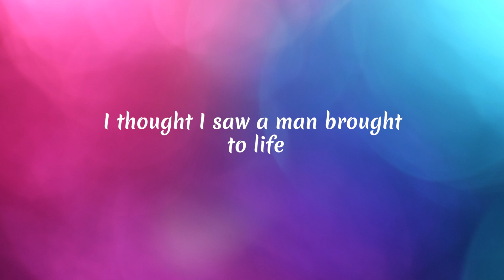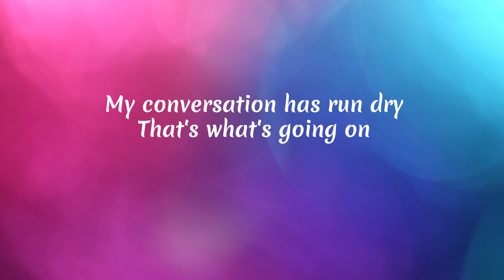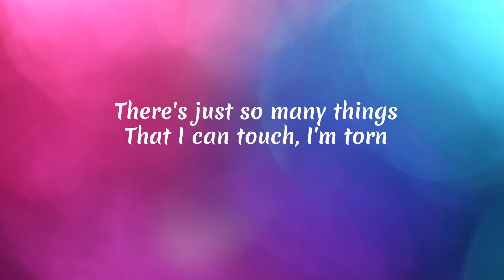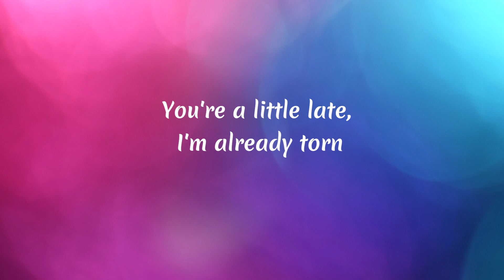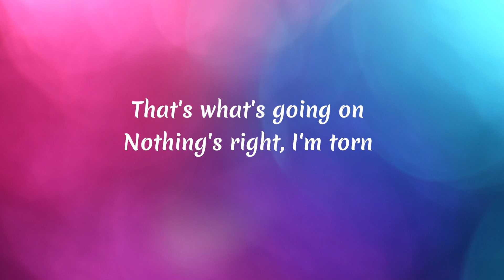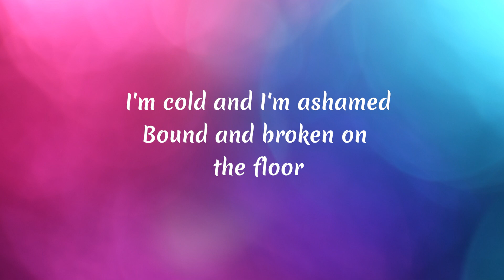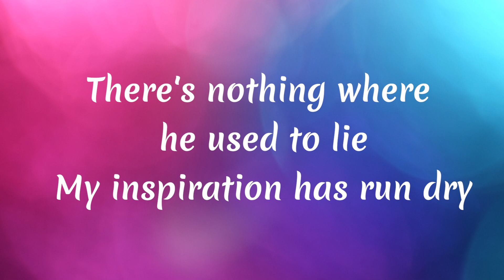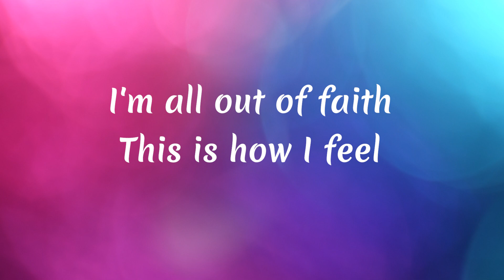Natalie Imbruglia - Torn (Lyrics)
🎤 Lyrics: Natalie Imbruglia - Torn

[Verse 1]
I thought I saw a man brought to life
He was warm, he came around like he was dignified
He showed me what it was to cry
Well, you couldn't be that man I adored
You don't seem to know, or seem to care what your heart is for
But I don't know him anymore

[Pre-Chorus]
There's nothing where he used to lie
My conversation has run dry
That's what's going on
Nothing's fine, I'm torn
[Chorus]
I'm all out of faith
This is how I feel
I'm cold and I am shamed
Lying naked on the floor
Illusion never changed
Into something real
I'm wide awake and I can see
The perfect sky is torn
You're a little late
I'm already torn

[Verse 2]
So I guess the fortune teller's right
Should've seen just what was there
And not some holy light
But you crawled beneath my veins, and now

[Pre-Chorus]
I don't care, I had no luck
I don't miss it all that much
There's just so many things
That I can touch, I'm torn

[Chorus]
Illusion never changed
Into something real
You're a little late, I'm already torn
Torn
(Ooh, ooh-ooh, ooh)
[Bridge]
My inspiration has run dry
Nothing's right, I'm torn

[Chorus]
Illusion never changed
Into something real

[Outro]
I'm cold and I'm ashamed
Bound and broken on the floor
Torn
Oh

[Guitar Solo]
(Ooh yeah, a little)